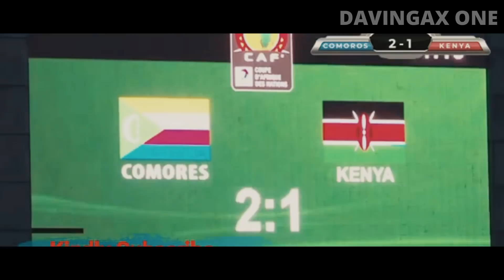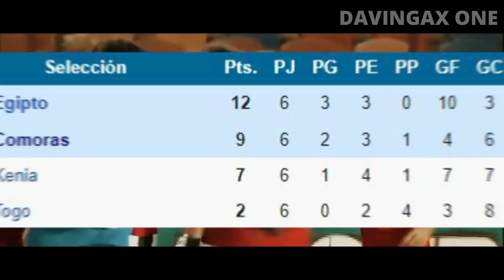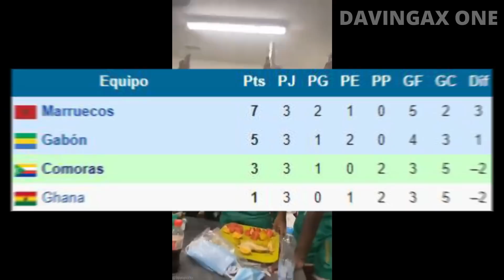COPA AFRICANA DE NACIONES | COMORAS: JUGÓ SIN ARQUERO E HIZO HISTORIA | MINI-DOCUMENTAL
Copa Africana de Naciones 2022: Comoras es una pequeña nación africana que hizo su debut en esta edición. Teniendo todo en contra, logró hacer historia y ganarse a pulso la admiración de todos gracias a su entereza y valentía. Esta historia refleja claramente de que todo equipo tiene la capacidad de lograr cosas importantes y que, para eso, se necesita de determinación y deseos de luchar. Aquí contamos todos los detalles:

¡SÍGUEME!